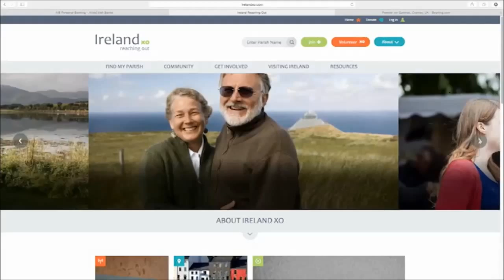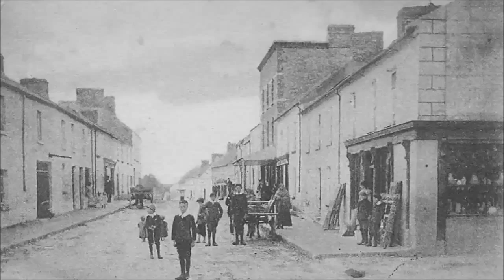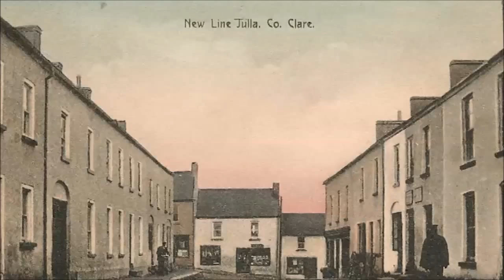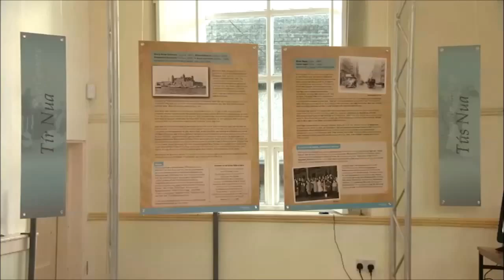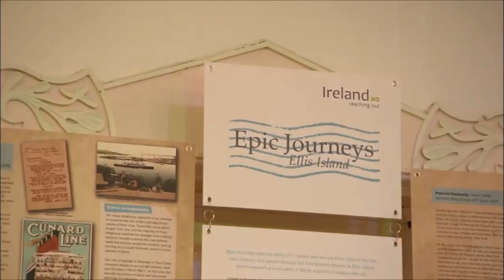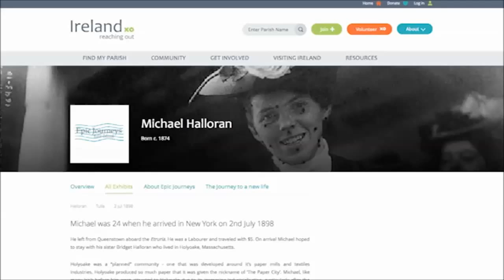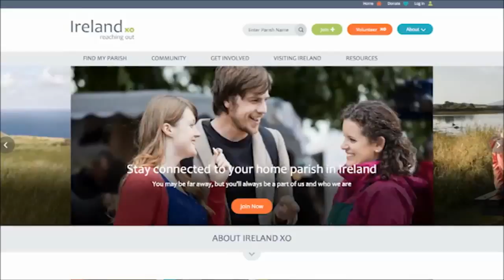Ireland Reaching Epic Journeys Full Version Sept 2015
Epic Journeys Ellis Island brings to life the experiences of people who left Ireland around the end of the 19th Century and passed through the Immigration Station at Ellis Island before scattering to all parts of North America to begin a new life. The exhibition is the result of a research project undertaken by Ireland Reaching Out with the support of the Department of Foreign Affairs and Trade, as part of the Government’s Emigrant Support Programme.  The exhibition has been on display in Tulla Co. Clare since August and has been warmly received by both the local community and also the extended Diaspora community of Tulla.